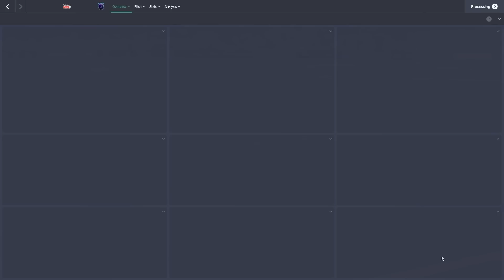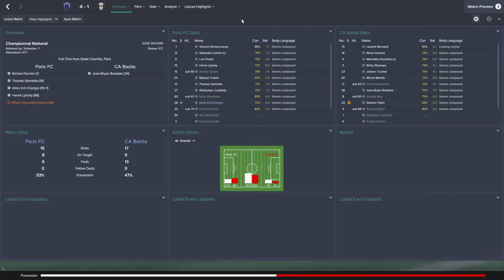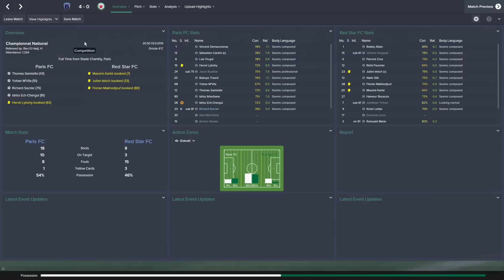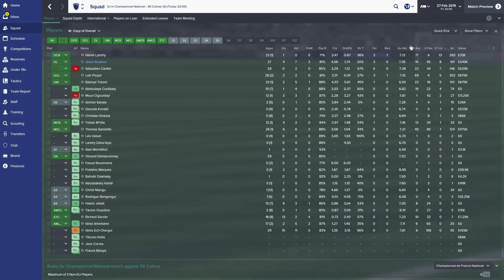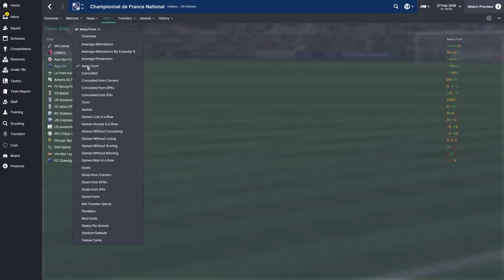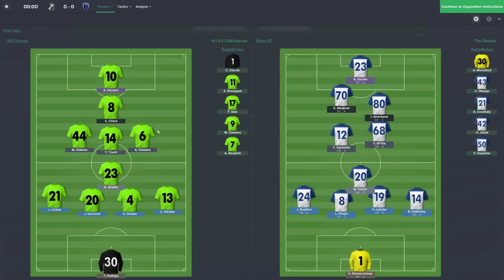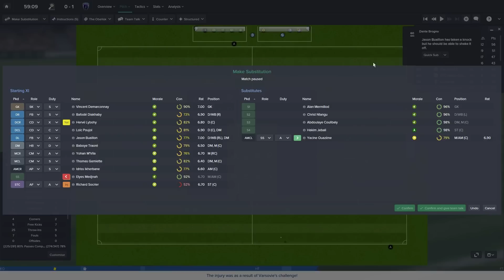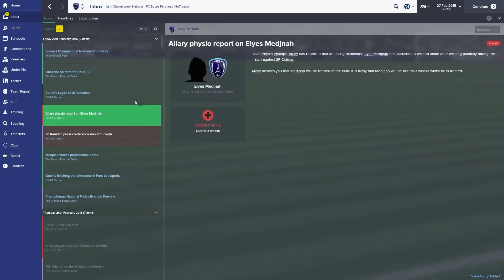From The Shadows - Ep.7 Stamping Our Authority (SR Colmar) | Football Manager 2015